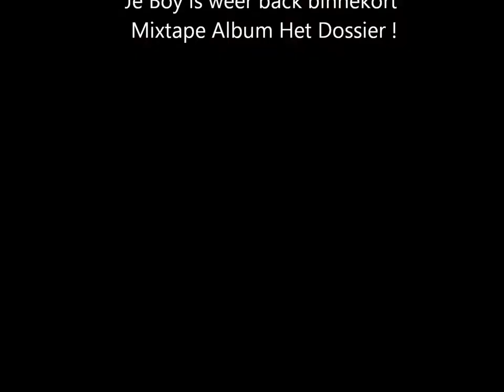O.G - Alleen een naam & nummer.wmv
Promo Track het is demo maar alvast een voorproefje op wat er komen gaat